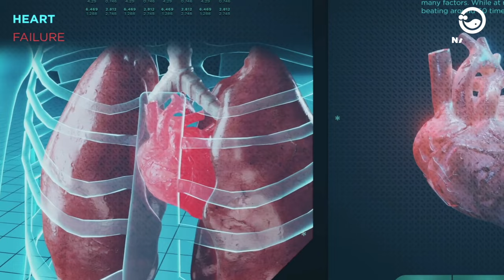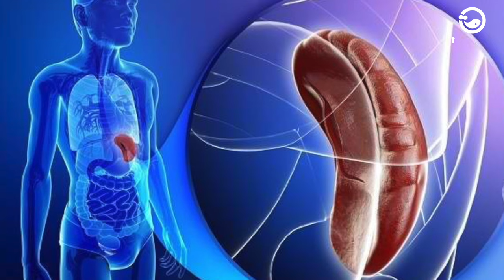Life INSIDE Water Humans: This Tribe has Superhuman Abilities That Allow Them to Live Underwater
Discover the fascinating world of the Bajau people, an Indonesian tribe with a unique genetic mutation that enables them to live and thrive underwater. In our latest video, we explore the captivating life of these "Human Amphibious," known as sea nomads, who have adapted to life beneath the ocean's surface. Learn about their incredible diving abilities, larger spleens, and unique genetic adaptations that allow them to dive up to 13 minutes at 70 meters deep without any equipment. Dive into the story of Melissa Ilardo's groundbreaking research and how it unveils the secrets of human adaptability and resilience in extreme conditions. Join us as we unravel the mysteries of the Bajau people, their culture, lifestyle, and the genetic secrets that make them extraordinary.